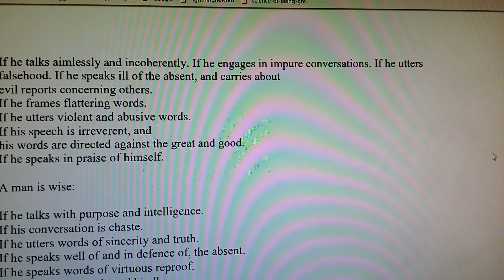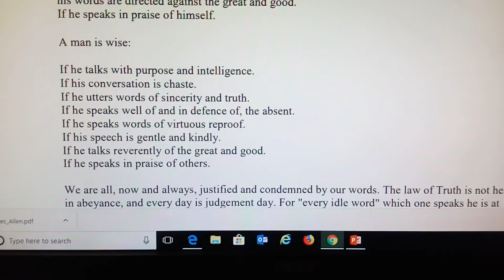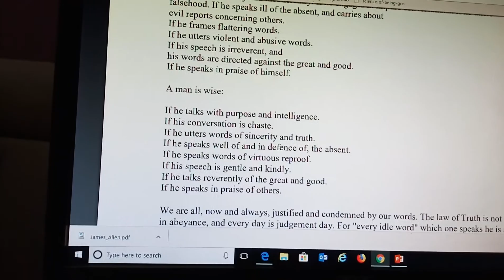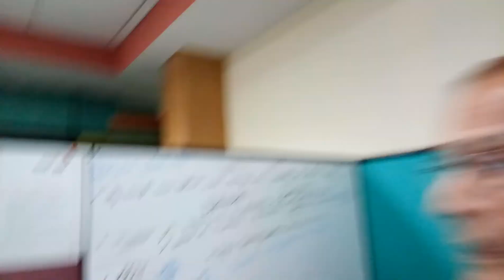Must be wise How?